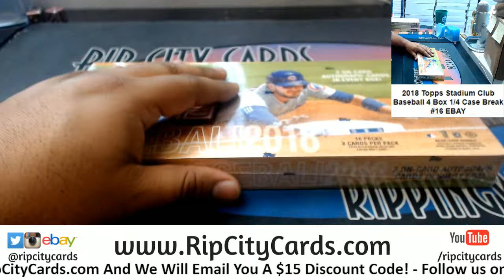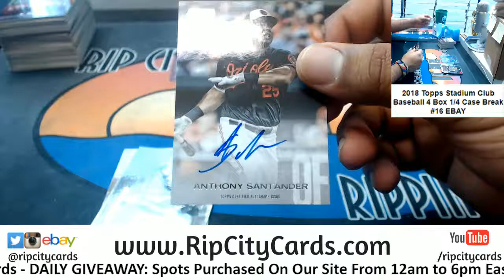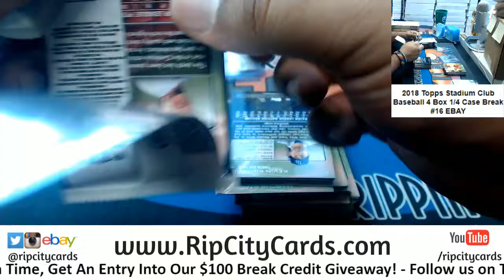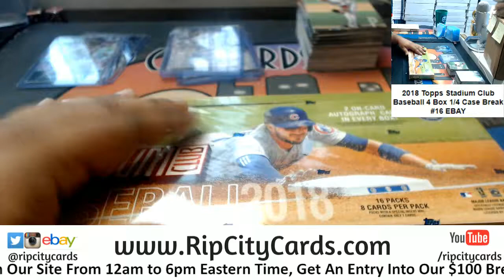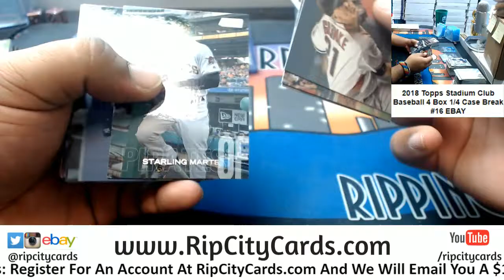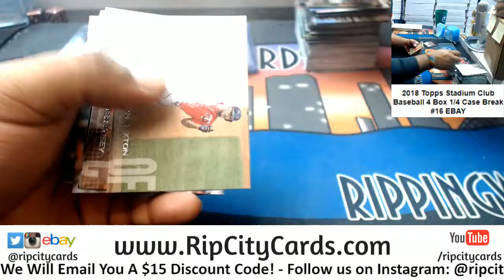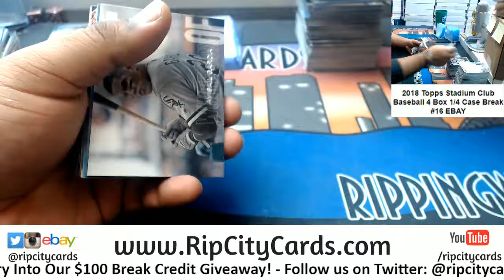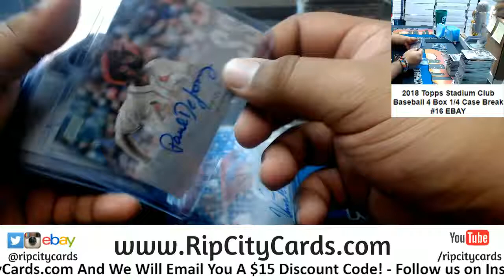2018 Stadium Club Baseball 4 Box #16 EBAY